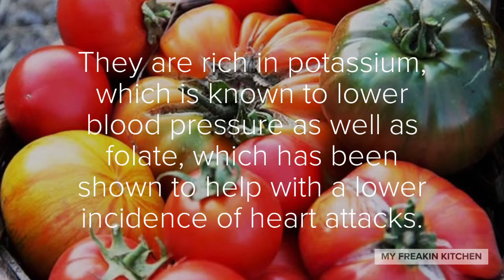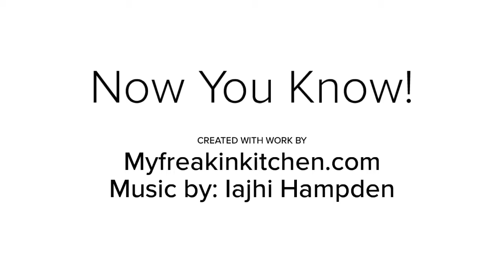Heirloom Tomatoes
Now you know, There are many health benefits to adding heirloom tomatoes to your diet. The help with certain types of cancers and the inflammation and are packed with vitamin C. Heirloom tomatoes add tremendous flavour to your cooking yet are low in calories. With only 27 calories per cup, you can enjoy a sun-ripened tomato as a snack, just like an apple! Garnish your next soup or dip with chopped heirloom tomato for an extra zip.